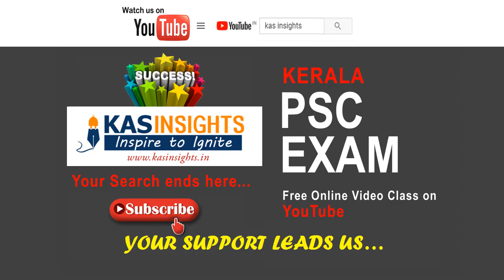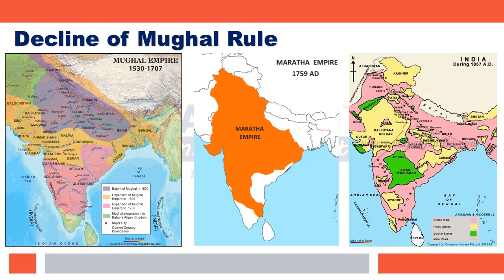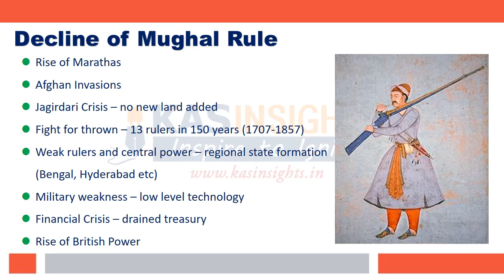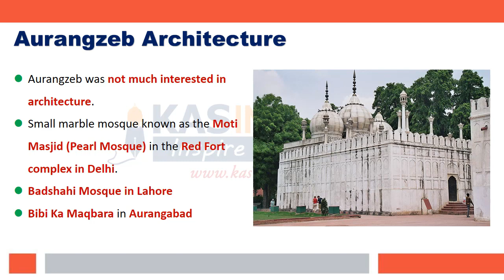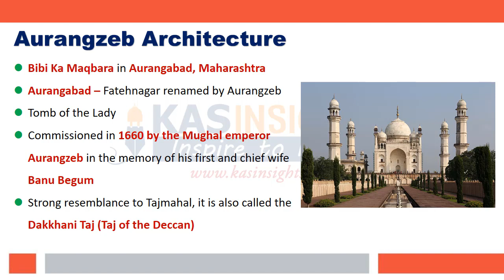മുഗള്‍ സാമ്രാജ്യം തകരാന്‍ കാരണം | Mughal Empire | Degree Plus Two KAS UPSC Prelims Medieval India 54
Master Medieval Indian History for Competitive Exams (Malayalam)
Looking to ace your UPSC CSE, Kerala PSC, or other competitive exams in Malayalam? Understanding Medieval Indian history is crucial for your success!

Preparing for UPSC Civil Service Exam? Watch our detailed classes based on NCERT

This comprehensive playlist, delivered entirely in Malayalam, dives deep into this fascinating period.  Uncover the rise and fall of empires, explore social and religious movements, and gain insights into the development of Indian culture.

Why is Medieval Indian History Important?

Frequently tested: Medieval history is a significant portion of competitive exams, with regular questions on dynasties, rulers, administration, and cultural influences.
Strong foundation: A solid grasp of this era provides context for understanding modern India's political, social, and economic landscape.
Boosts critical thinking: Analyze the causes and effects of historical events, sharpening your analytical skills for various exam sections.
Dominate your exams with a thorough understanding of Medieval Indian history.  Bookmark this playlist and start learning today!

Kerala PSC Exams, UPSC Civil Services Exams, Malayalam PSC Preparation, Medieval India History in Malayalam